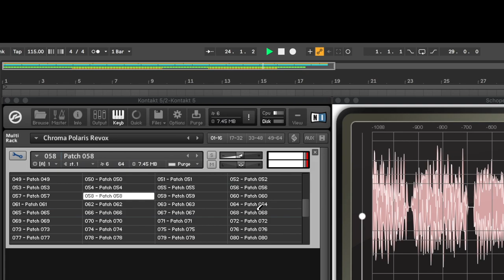TailOut Fender Chroma Polaris Revox Tape Samples (127 Patches, 68MB)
The Chroma Polaris was the second synthesizer made by Fender/Rhodes after they took over ARP, following their classic Rhodes Chroma. It has a classic analog ARP-like sound, kind of cold but also very fat, raw and full of pure analog character. It features a very nice sync and ring modulator too.

The Bass and the LFO synth at min 5 was featured in this "Serial Error" track here:

All the samples were recorded via my trusty Revox B77 Tape machine for extra grit and texture.

Whats inside :

(127 WAVS and Kontakt patches, 68MB)

Strings, Basses, Pad, Synth, some drum- and FX sounds.